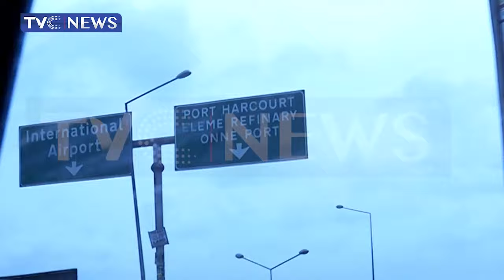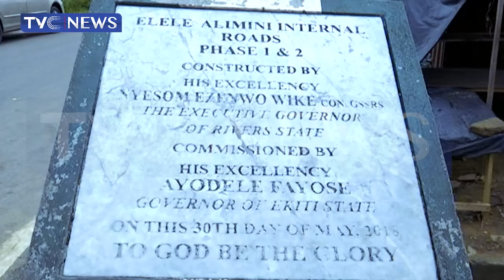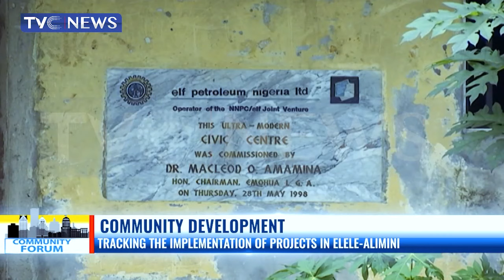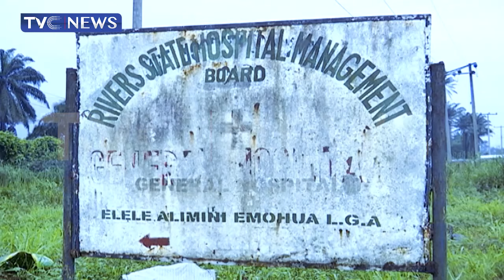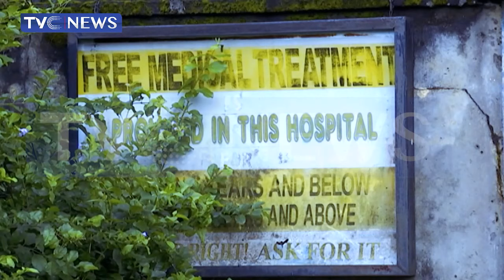[Community Forum] Tracking The Implementation Of Projects In Elele-Alimini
This edition of CommunityForum discusses project implementation in the Elele-Alimini community.